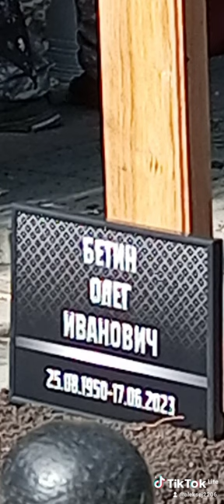похороны Олега Бетина Тамбов